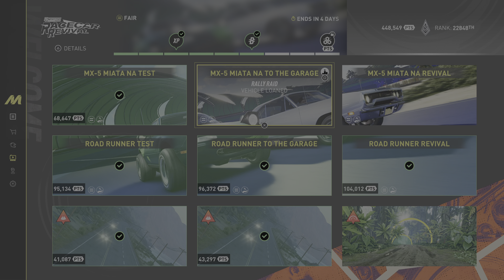The Crew Motorfest MX-5 Miata NA To The Garage Live Summit Event On PS5